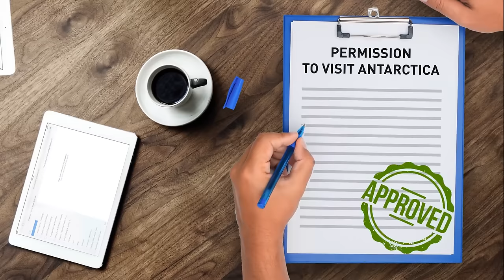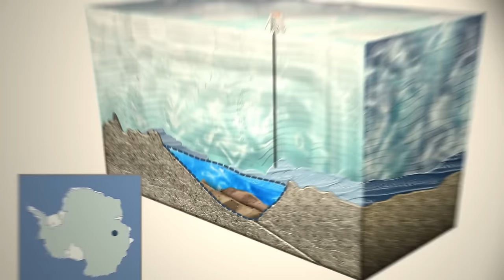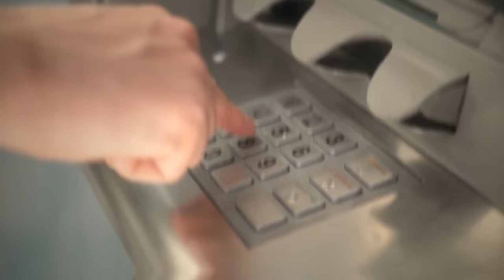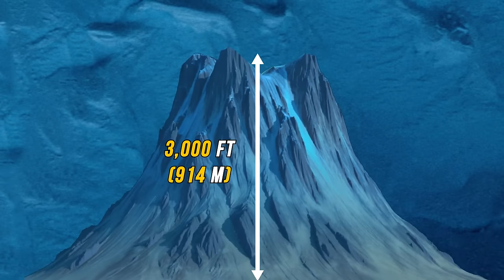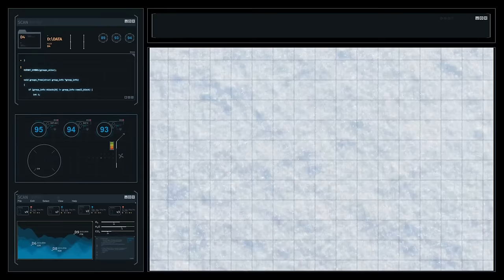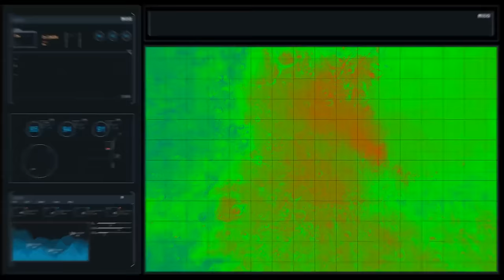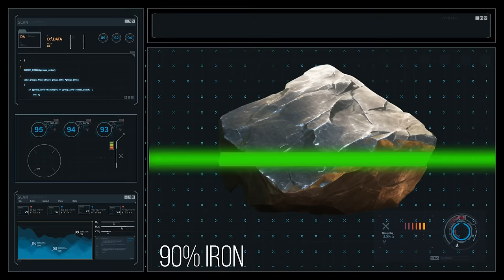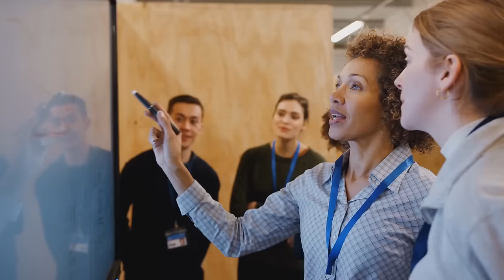ALIENS?! Mysterious Cave Discovery in Antarctica Rocks the Scientific World!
Ice? More like ICE BREAKER! Deep beneath the frozen surface of Antarctica, researchers have stumbled upon a discovery that's got the scientific world buzzing. Is it a geological marvel, or something far stranger? In this video, we'll dive into the details of this mysterious cave, explore what scientists are finding, and see if there's any truth to the alien rumors swirling around this icy anomaly.